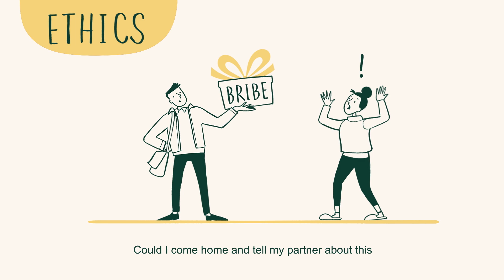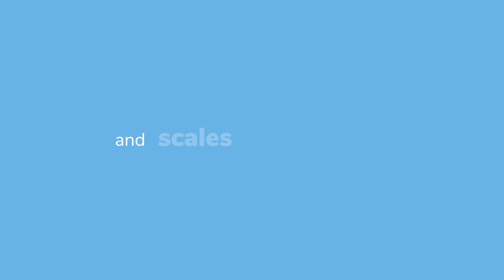Happy Apple Design Showreel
Animation showreel from Happy Apple Design.
Featuring 2D animation, character animation, motion graphics and whiteboard animation.